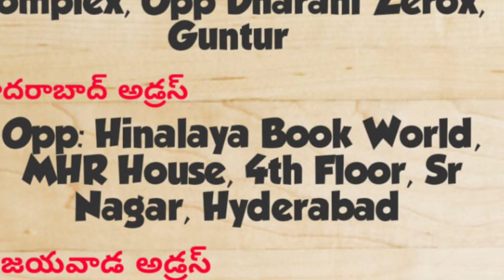రియల్ టైం SAP FICO లేదా S4HANA జాబ్ ఎలా కొట్టాలి? SAP FICO Course Online Telugu Tutorials by ChanuSK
Chanu SK Info Tech is the best Online/Offline/Virtual Trainig Institute in the market for the students who are seeking for SAP FICO/S4HANA Training in Telugu, SAP FICO/S4HANA Training in English, SAP MM/S4HANA. We provide the best training from scratch to Advance. You will be trained with interview based training with motivation and get confidence to beat any kind of challege in you SAP career.

You will get to know who we are and why we are the best by watching our success strories that are found in hundreds in our Success Stories Playlist in our YouTube Channel.

Our Training mode will be in two ways.
Training + Interview Preparation
SAP FICO/S4HANA in Telugu - 60 Days
SAP FICO/S4HANA Interview Preparation - 30 Days
SAP MM/S4HANA In Telugu - 70 Days (along with Interview Preparation)

We assure you that you will get the best training + Support Team ever.
We also advise you not to trap in the hands of SAP FICO Fake Telugu Trainers. Before joining, make sure the trainer is Real-Time Trainer or not, Having Real-Time Experience or not, speak in English or not.

SAP FICO In Telugu is not an easy course but some it is easy. But we promise you when you show interest, do hardwork and having confidence surely, you will creak any kind of interview.

All the best for bright career.

Regards
Chanu SK (SAP FICO/MM Trainer)